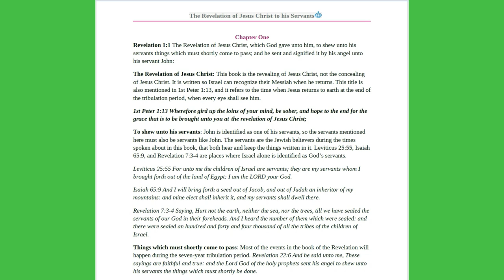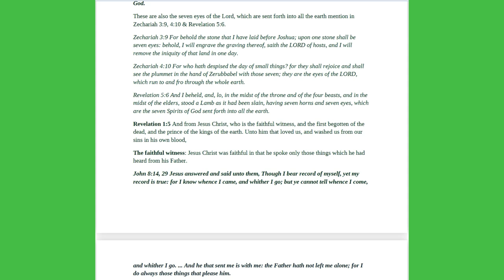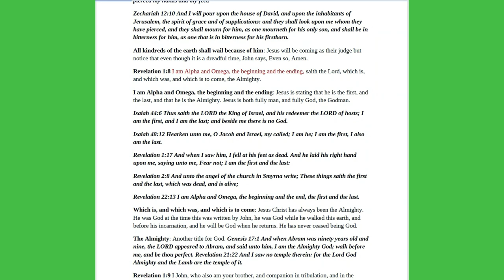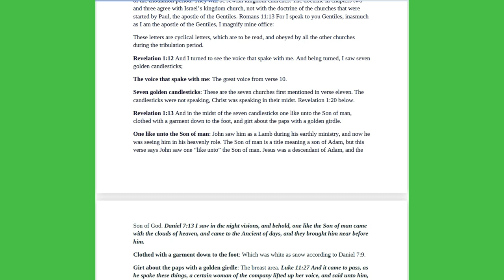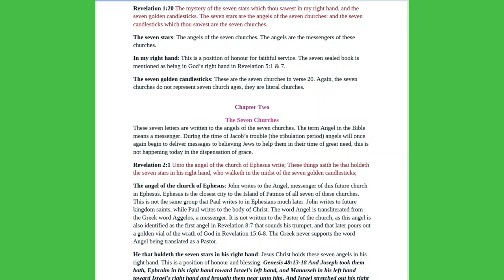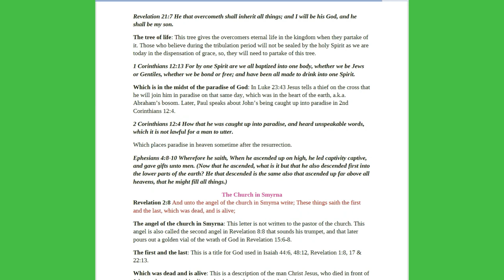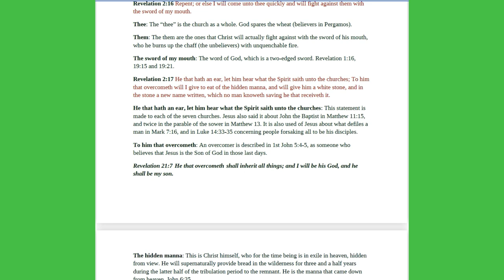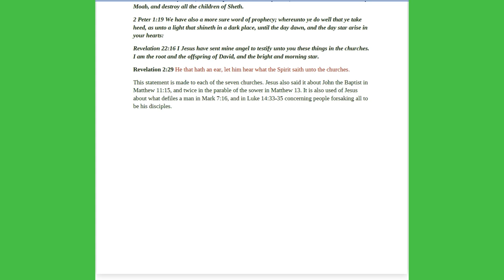No.79-Section III Ages to Come-Revelation 1-2 Rightly Divided